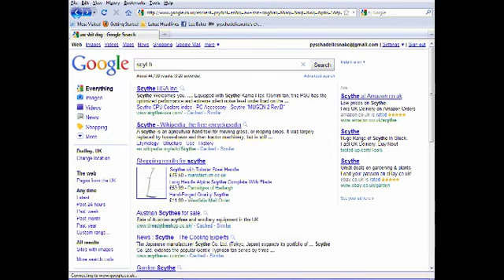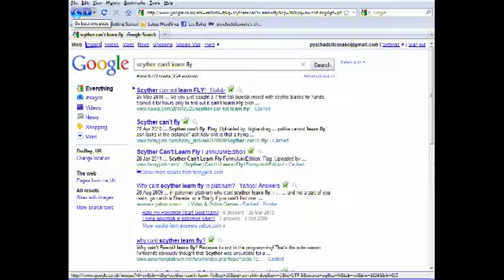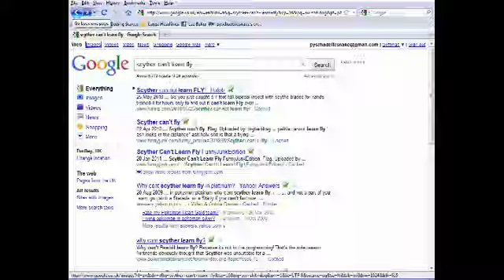20110315 Scyther Can't Learn Fly!